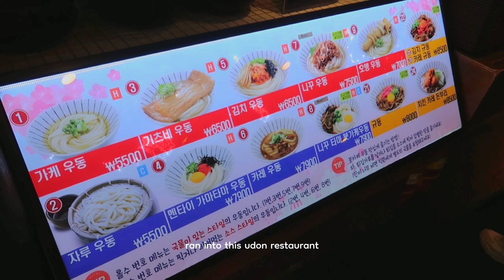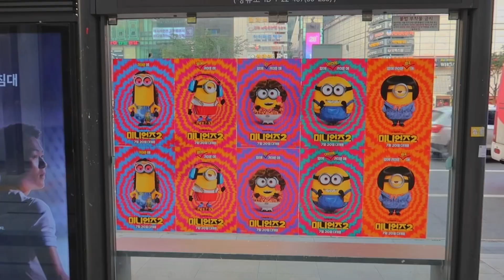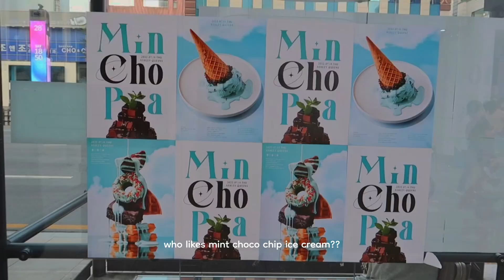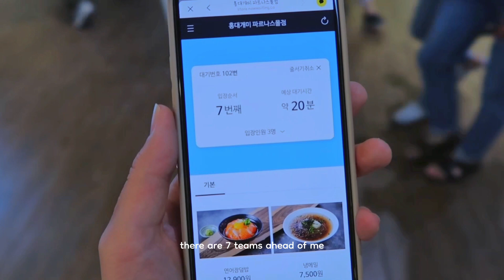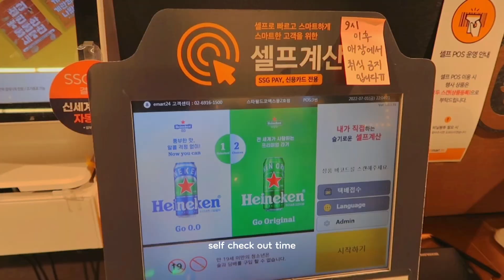seoul vlog🍧shopping in gangnam, coex mall, underground mall & more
Hello, beautiful people of the internet, hope your day is going well! Today I explored the gangnam area. All the way from the gangnam underground mall to the coex mall :) Hope u enjoy/enjoyed this vlog! P.S. thank u for the warm & kind words u have been giving me, it rly means a lot to me!

♡ Timestamps
0:00 welcome!
0:18 exploring gangnam
5:17 coex mall
8:04 see u soon!

♡Places
•Sanuki Noodle Factory

♡Equipment
•Camera: Canon G7X Mark ii
•Editing: Capcut
•Thumbnail: Phonto, April & Snapseed

Sending luv, always💌